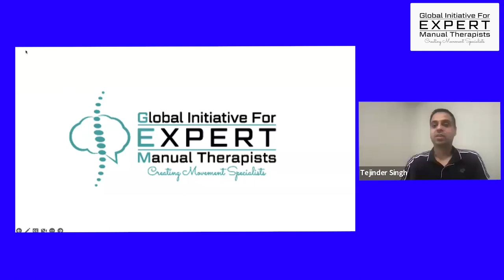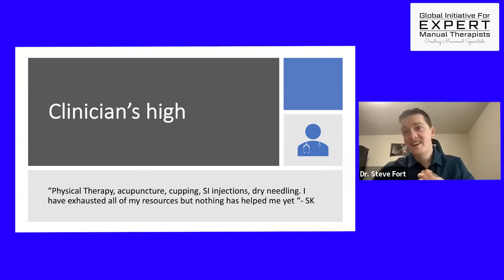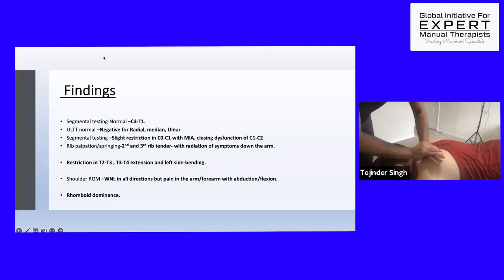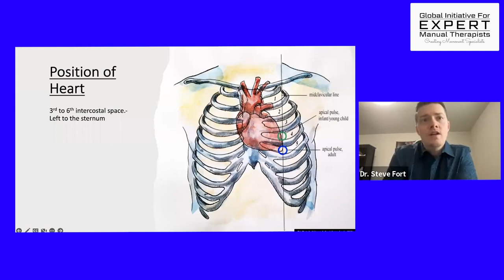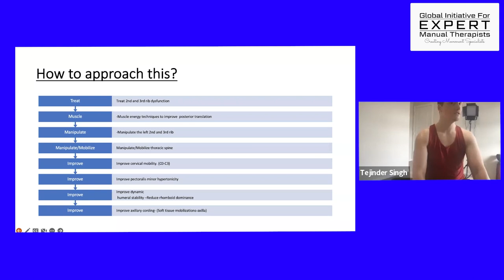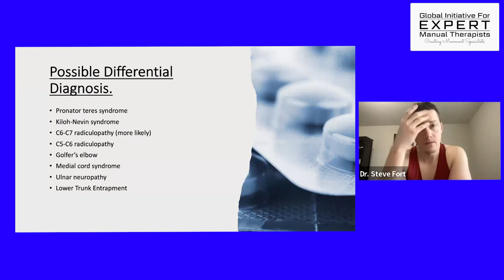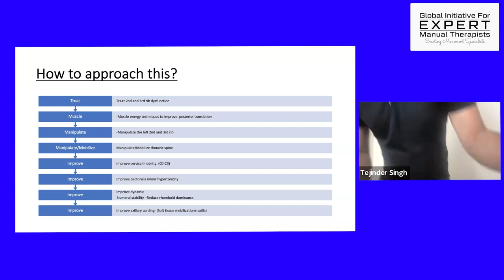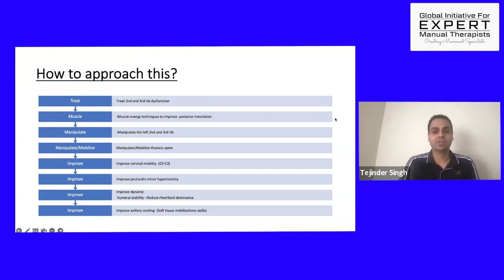INTERCOSTOBRACHIAL NEURALGIA - A RARE AND BIZARRE DIAGNOSIS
INTERCOSTOBRACHIAL NEURALGIA - A RARE AND BIZARRE DIAGNOSIS- A free lecture by Dr. Tejinder Singh and Dr. Stephen Fort.
Our US experts held the lecture on zoom to introduce this interesting and comprehensive topic to all healthcare professionals.
We also held a quiz post-lecture on our Instagram page.
We are developing the first batch of the one-year manual therapy program.
LIMITED SEATS.

LinkedIn: Global Initiative for Expert Manual Therapists